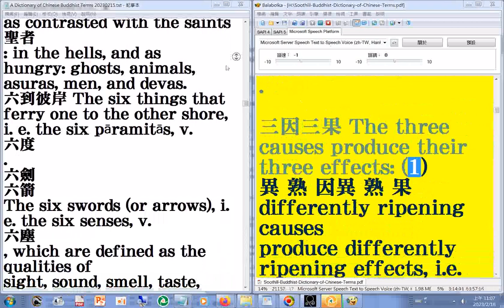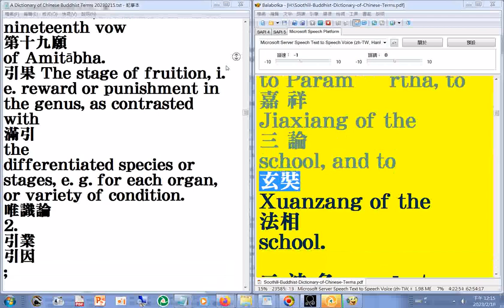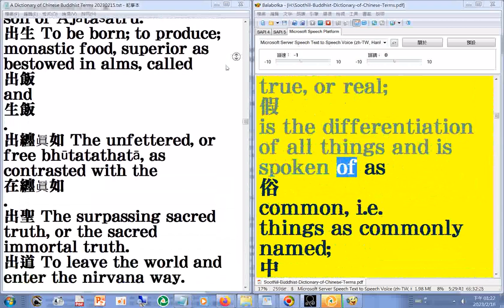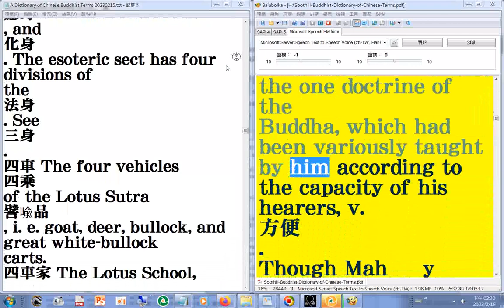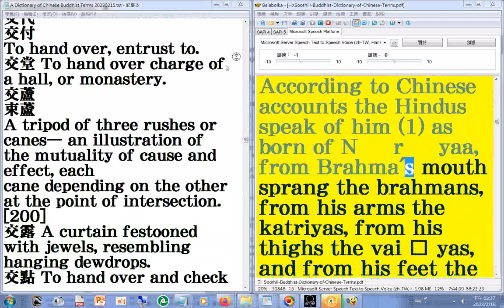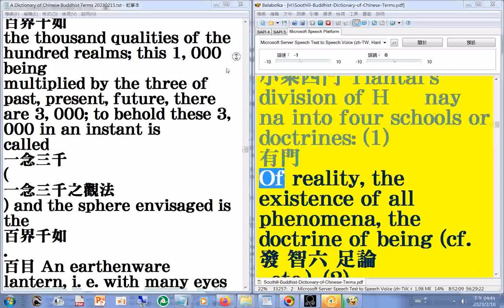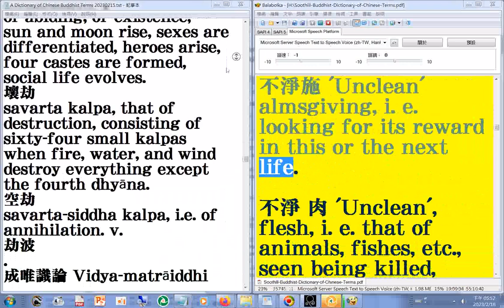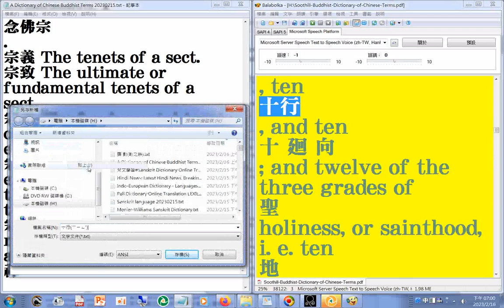02（01...07）中英對照 1,122頁#A Dictionary of Chinese Buddhist Terms 20230215 中英文混讀附加#瀏覽